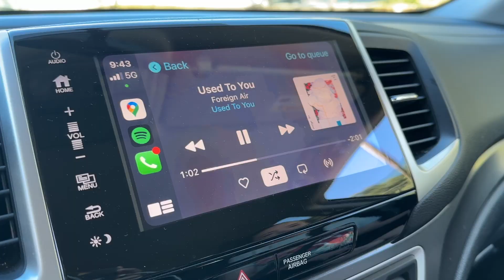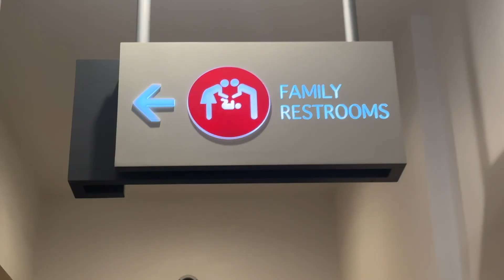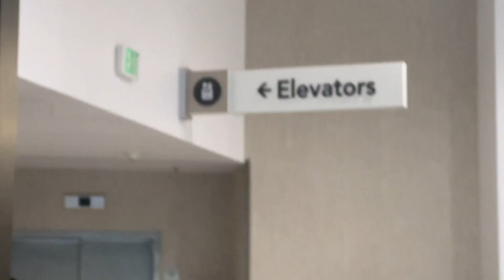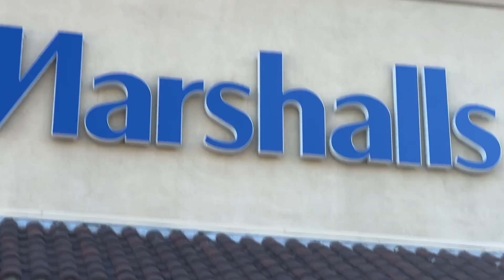Vlogmas Day 6 | ADA rant, Marshalls haul, family time